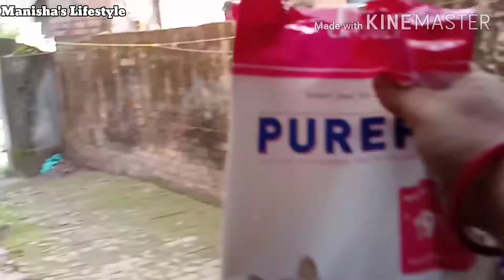Cat video😽❤ funny Cats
cute cats😽😍❤